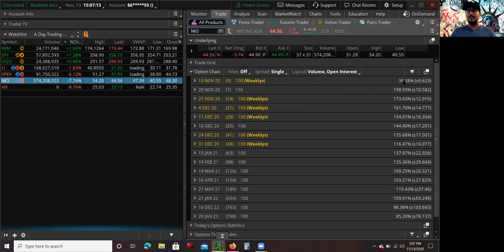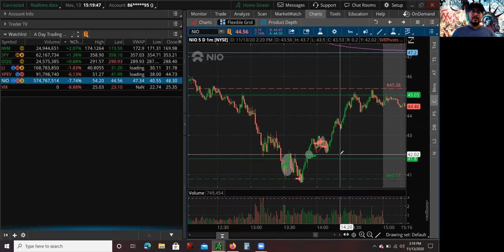Day Trading EV Stocks LI Stock Short Sympathy Play to NIO Stock First Red Day Bounce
Hey whats up guys this is Mario, today I am going to cover how I day traded LI Stock short sympathy play to NIO Stock First Red Day. I also had the opportunity to day trade NIO Stock on a Bounce to its important support level on the chart. Overall the Chinese EV Stock industry was overextended especially after LI reported earnings. XPEV Stock, LI Stock, and NIO Stock were all overextended on the daily chart, and a pullback was about to happen. These are the reason why I decided to short LI Stock on a sympathy play to NIO Stock First Red Day.